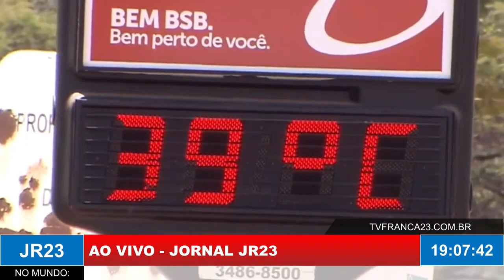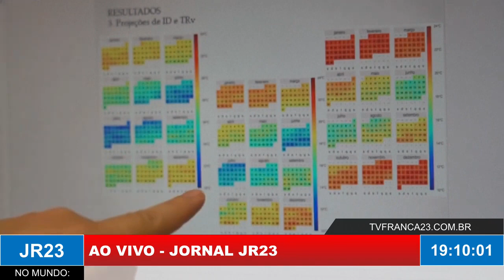Franca registra maior temperatura do ano; onda de calor afeta várias cidades